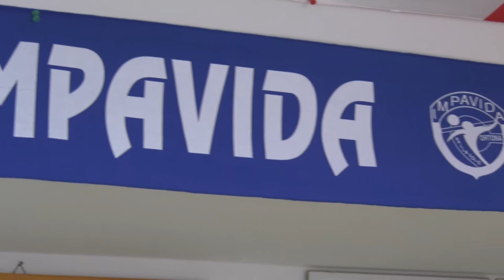Impavida Ortona, Lanci: "Vincere giocando una buona pallavolo"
La ripartenza dal campionato di A3 impone all'Impavida Ortona l'obiettivo di tentare il salto di categoria. Ma - conferma il tecnico ortonese Nunzio Lanci - servirà anche giocare ad alto livello per poter aspirare alla vittoria del girone